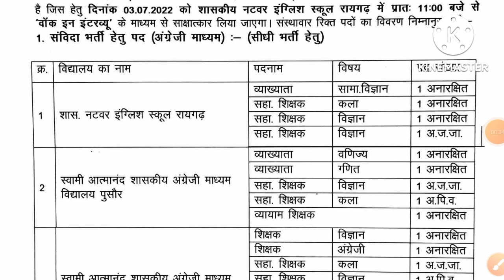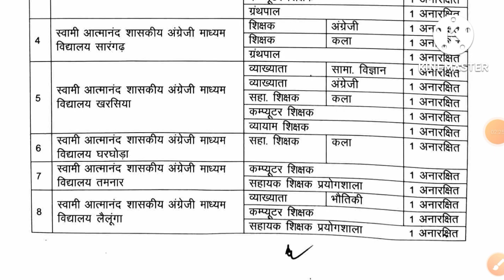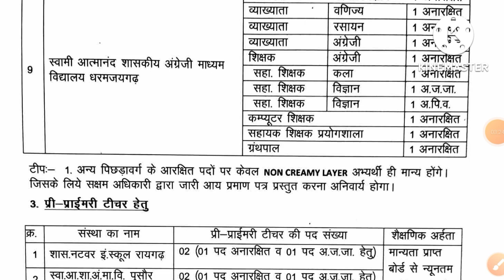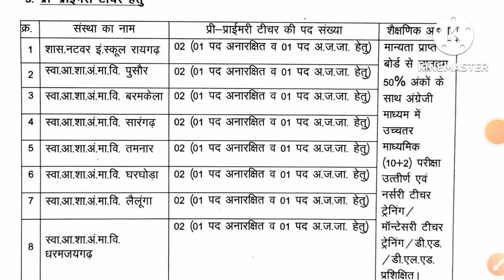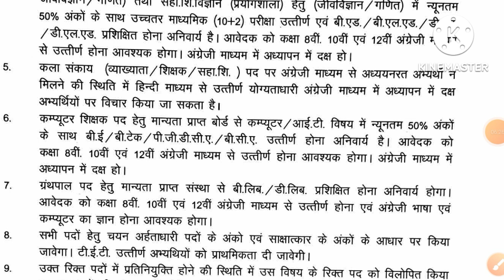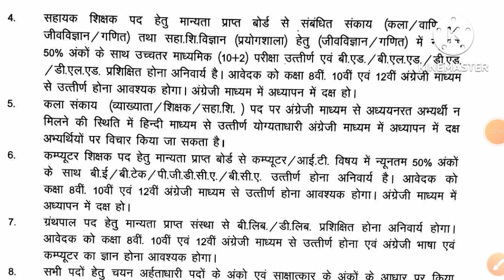Swami Aatmanand English Medium School Teacher Vacancy 2022 | Teaching Jobs 2022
Swami atmanand english medium school teaching job notification 2022